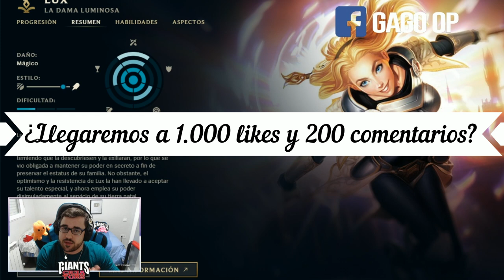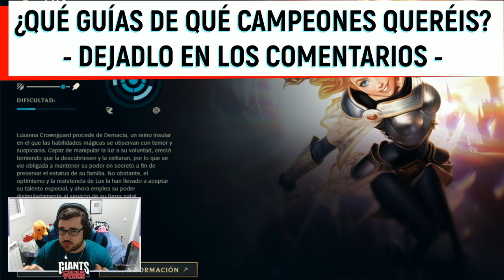GUÍA LUX S12 SUPPORT y MID | COMO JUGAR CON LUX - COMBOS | HABILIDADES, RUNAS, OBJETOS COUNTER 12.5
GagoOP - Cómo jugar con Lux S12 | Microgame y Macrogame | Lux 12.5 | Guía Lux Temporada S12 | Guía Combos Lux S12 (Mejores Runas, Build, Counters y Consejos) | Tier List Lux | Trucos y Tips Lux | Lux S12 | Lux Cometa Arcano | How To Play Lux S12 | Lux lol (Lux League Of Legends) | Lux S12 Gameplay | Lux Temporada 12 | Guide Lux Season 12 en Español | Lux Temporada 12 (Lux Season 12). Lux 2022. Lux Parche 12.5 (Lux Patch 12.5). Con sus Runas (Runes), Objetos (Build/Items), Hechizos de Invocador (Summoners) Destello y Barrera o Limpiar (Flash and Barrer or Clear). Espero que os guste y ya haré algún "Lux Montaje" (Best Lux Plays). Lux TFT | Lux Teamfight Tactics | Lux Runaterra (Lux LoR) | Wild Rift Lux ;)

00:00 Comienzo
00:25 Información
01:27 Habilidades
07:38 Combos
14:11 Max. Habilidades
14:48 Runas (1)
17:48 Runas (2)
19:54 Runas (3)
21:44 Objetos (Supp y Mid)
30:56 Counters

🏆  PARA CONSEGUIR 2.000 RP (SIRVE PARA EUW/LAS/LAN) TIENES QUE :
2. LE DAS A "SEGUIR" Y ACTIVAS LA "CAMPANITA" PARA RECIBIR NOTIFICACIONES.
3. ATENTO A CUANDO HAGA DIRECTO, MÍRALO, Y ACUMULA "GAGO POINTS". CON 10.000 PUEDES CANJEARLOS PARA ENTRAR EN EL SORTEO DE 1.000 RP SOLO CON VER MIS DIRECTOS :D

★ Para ver Lux Mid S12 | Lux Top S12 | Lux Jungla S12 | Lux Support S12 | Lux Adc S12 | CLICK AQUÍ ☛